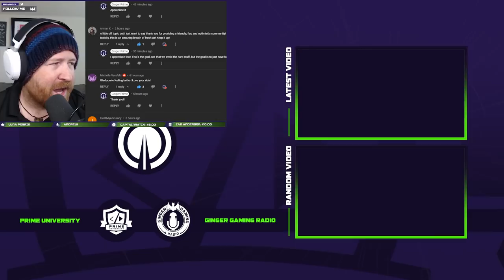Destiny 2 Is the Witch Queen Worth It?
Is Destiny 2 Worth It in 2022? As the Witch Queen Expansion is out let's review the state of the game and talk about Destiny 2 and why now might be the right time to join in.

Ginger Prime is an MMORPG Channel

Outline
0:00 Introduction
1:00 The Best Expansion? Here's Why
3:00 Gameplay Is King
5:00 Legendary Campaign is a Massive Win
8:00 What New and Returning Players Need to Know
10:00 Final Thoughts